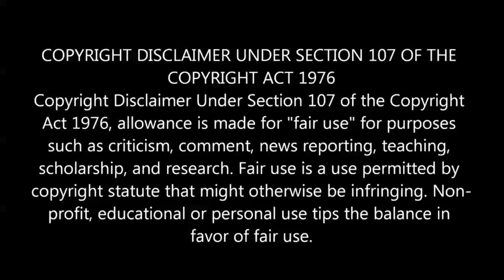திடீர் பல்டி!புதின் வழிக்கு வந்த உக்ரைன்!நம்பவைத்து ஏமாற்றிய அமெரிக்கா நேட்டோ! | Tamil | NewUltimate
திடீர் பல்டி!புதின் வழிக்கு வந்த உக்ரைன்!நம்பவைத்து ஏமாற்றிய அமெரிக்கா நேட்டோ!